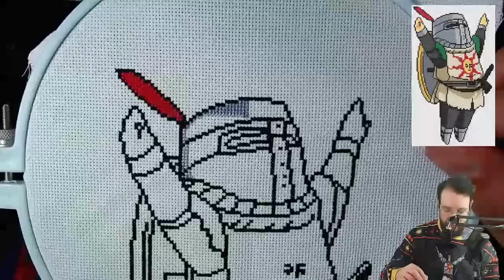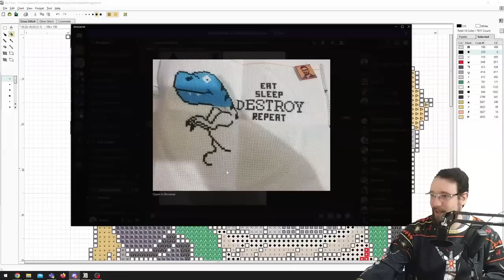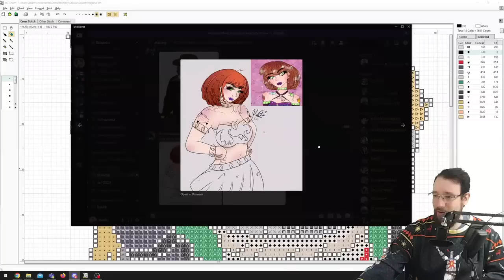Những cách nhanh nhất để hoàn thiện nét vẽ thủ công này